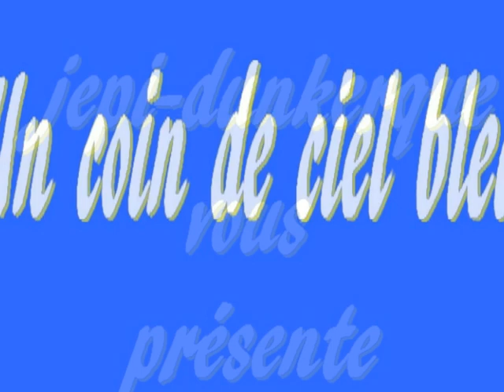Un coin de ciel bleu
Un petit coin de ciel bleu pour ceux qui manquent de soleil !